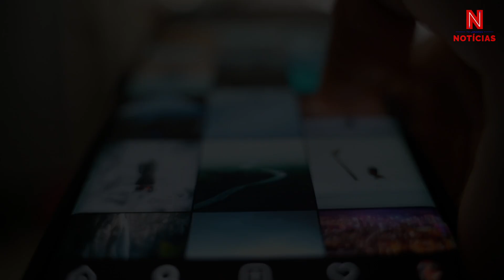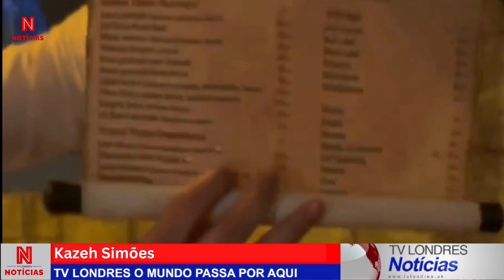TV Londres Noticias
Seu jornal diário de segunda a sexta-feira às 20h de Londres - 17h do Brasil. Notícias sobre o Brasil, Reino Unido e o mundo. Política, esporte, turismo e imigração, tudo em um único canal.